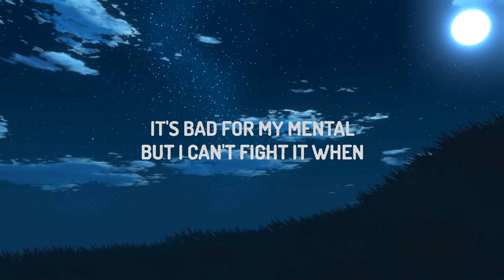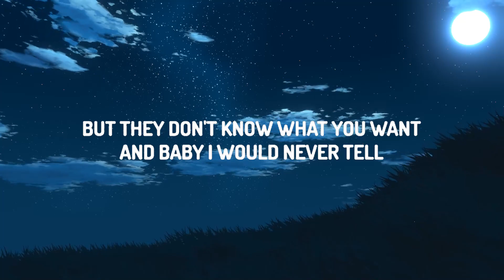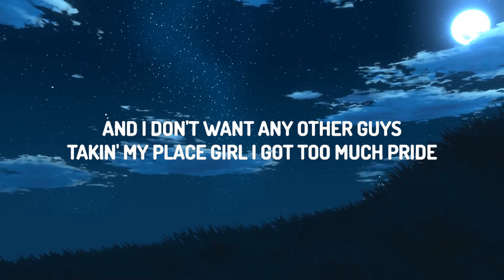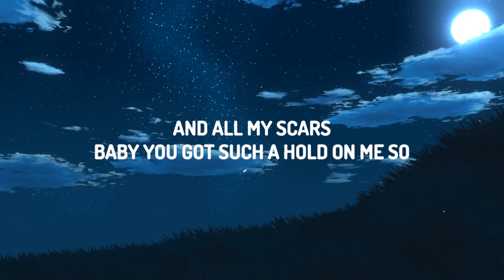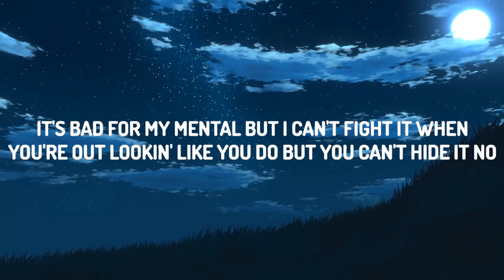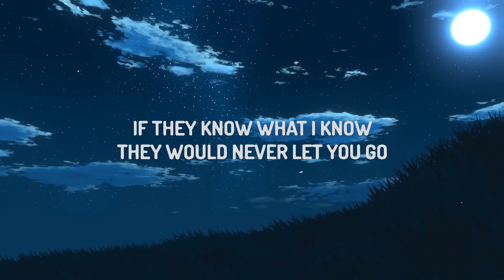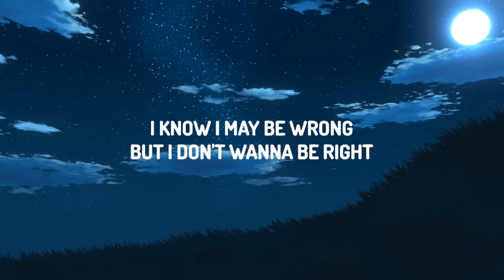Justin Timberlake - Selfish (Lyrics) | Lyrics Kittis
♫ Justin Timberlake - Selfish

(Lyrics):
[Intro]
Uh

[Verse 1]
If they know what I know

[Post-Chorus]
Makin' mе insane, you cannot be explainеd, ooh

If i